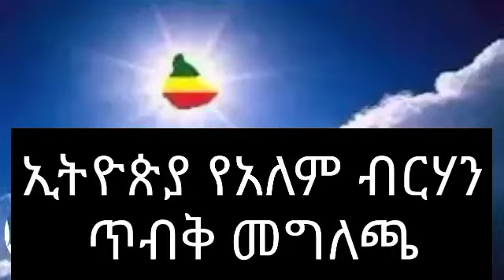ጥብቅ መግለጫ ኢትዮጵያ የአለም ብርሃን|Abel birhanu|seifu on ebs | kana tv|mihretab asefa | Ethiopia today |Ethio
ጥብቅ መግለጫ ኢትዮጵያ የአለም ብርሃን|Abel birhanu|seifu on ebs | kana tv|Ethiopia news | Ethiopia today |Ethio

mihretab asefa,mihretab asefa sibket,mihretab asefa mezmir,mihretab assefa,mihretabe asefa,Ethiopia ,Ethiopian ,Axum tube